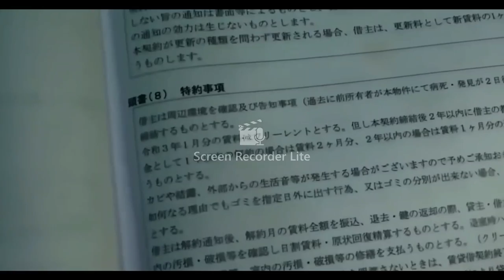My scariest ghost videos